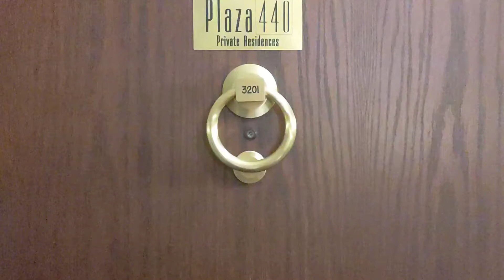440 N Wabash 3201 door-staff, large gym, indoor pool, sun deck, business center, party room, parking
Spacious convertible in prime River North! Featuring sunlight from floor-to-ceiling west facing windows, an open layout with a separate sleeping area and large walk in closet. Sleeping area fits KING bed! Full-sized kitchen with dishwasher and microwave. Assessment includes heat, A/C, water & trash removal. Building boasts 24/7 door-staff, large gym, indoor pool, sun deck, sauna & Jacuzzi, business center, party room, and laundry room. Extremely convenient location just minutes to walk to Michigan Avenue, the Loop, Nordstrom, the Red Line, buses, and plenty of restaurants, shopping and entertainment! Great closet space and storage unit in building also included. This is a full amenity building in the heart of the River North neighborhood. Amenities include 24 hr door staff and maintenance, onsite management, indoor pool and hot tub, laundry, sundeck, restaurant, garage, dry cleaners, health club, party room, theater suite and beauty salon. A+ location with easy walk to magnificent mile, shopping, Chicago River, dining, transportation and nightlife, plus it is pet friendly. Deeded parking spot included in the price.